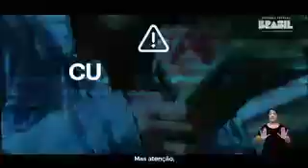Intervalo: SBT Rio Grande - SBT RS (17/05/2024)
Intervalo do telejornal SBT Rio Grande, exibido pelo SBT RS, canal 5 de Porto Alegre e 16 de Pelotas (de onde foi gravado), em 17 de maio de 2024. Gravado pelo sinal 1seg da emissora.